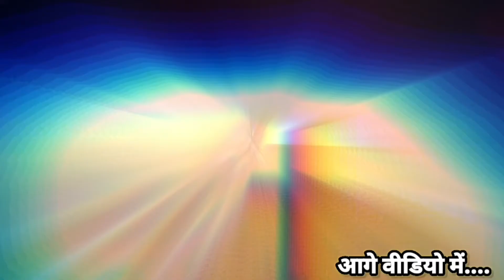एक रात जंगलों में,||Camping in beautiful place//wild forest camping in India//not a solo camping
यह वीडियो मध्य प्रदेश के सिंगरौली जिले में जंगलों से घिरे हुए स्थान का है यह जगह बहुत ही सुंदर है
camping in rain
camping forest
camping solo
camping river
camping hills
camping in river areas
deshi Mati
Deshi Mati